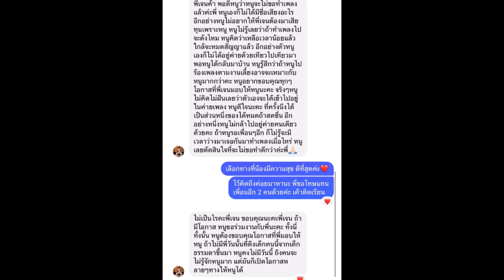เจนนี่ รัชนก กำลังแต่งหน้าโชว์น้ำตาไหล